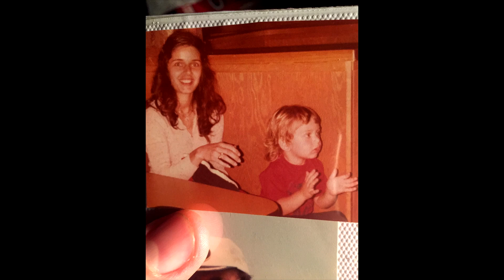Dad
Dad Ward on the Radio